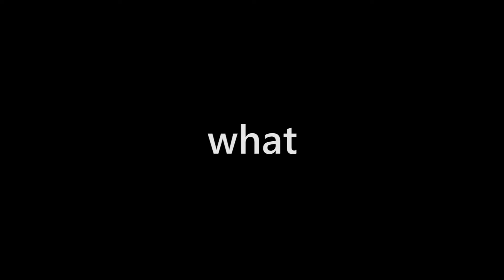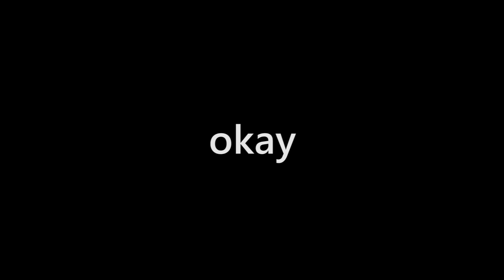Kool Kidz - Ax Bros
The boys share their coolest stories this week